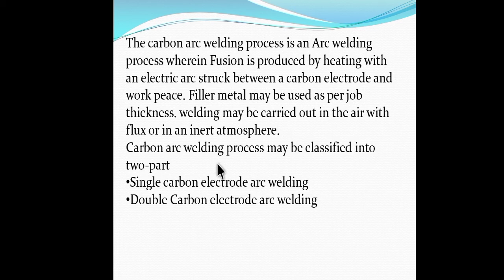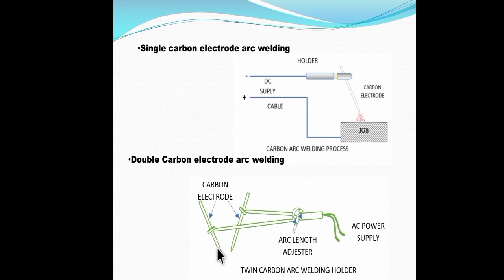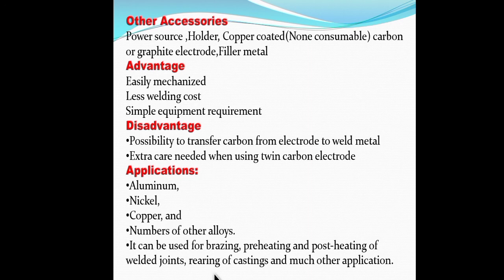carbon arc welding